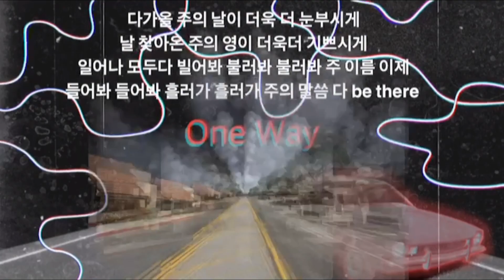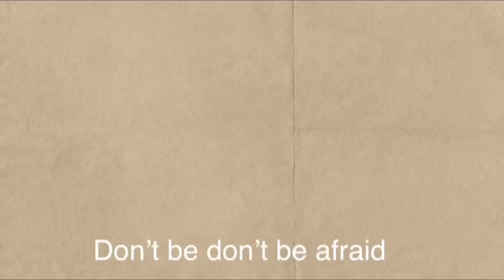나성영락교회소망부 온라인연합VBS '승리(Victory)' 주제곡 "Good News"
2020년 8월 28일, 29일, 30일 오전 10시!
ANC온누리교회 GM, 남가주사랑의교회 사랑부, 그리고 나성영락교회 소망부
발달장애인을 섬기는 교회들이 함께 연합하여 만든 온라인VBS '승리(Victory)'
주제곡 "Good News"(작사/작곡 최경욱목사, 나성영락교회 소망부)